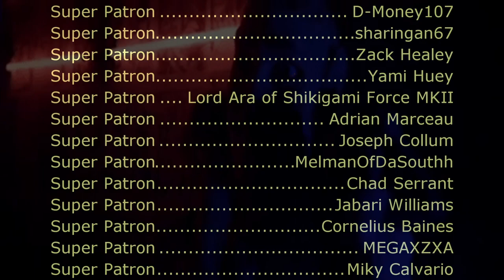Mike Posner - I Took a Pill in Ibiza (SeeB Remix) (Sega Genesis Remix)